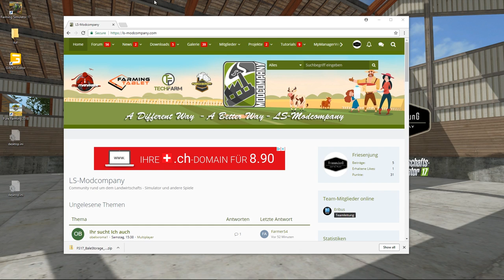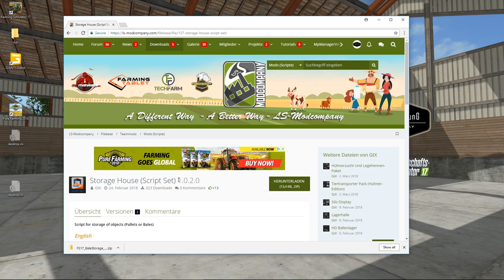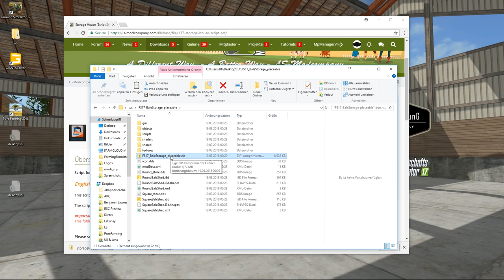LS17 Tipps 008 - Update zu den Ballenlagern für Multiplayer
Moin! Herzlich willkommen zu einem weiteren Tipps und Tricks Video für den LS17.

Heute geht es um die Ballenlager. Es sollte aber auch mit den anderen Lagern funktionieren, die auf diesen Skripten basieren (Wollelager, Palettenlager usw.).

Im Multiplayer gab es Probleme, wenn 127 oder mehr Ballen eingelagert wurden. Mit diesem Fix treten die Probleme nicht mehr auf.

Ich benutze 7-Zip.

Ausserdem benutze ich den Texteditor Atom.